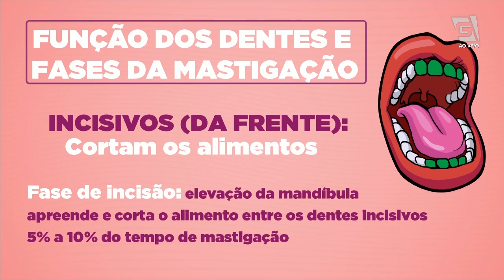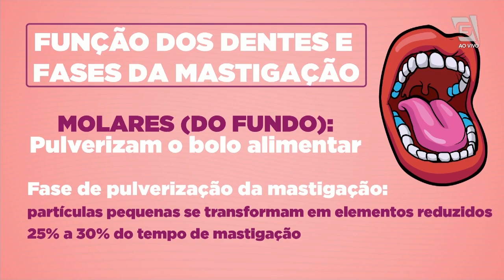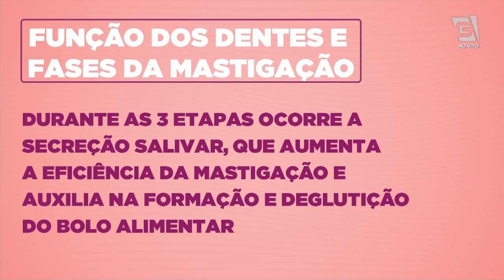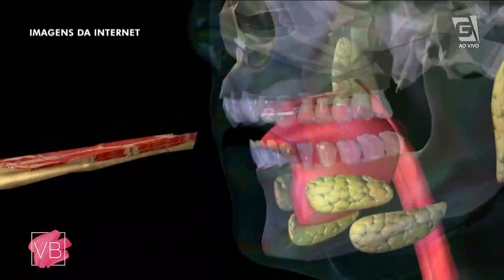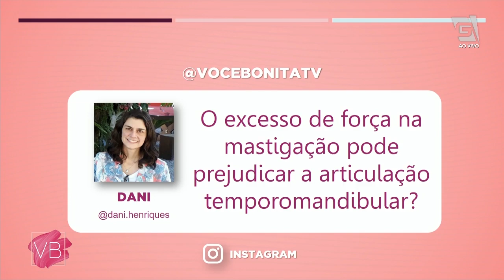Erros de mastigação podem causar problemas de saúde - Você Bonita (19/11/19)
Saiba os possíveis problemas de saúde causados pelos erros de mastigação com o cirurgião Alessandro Silva.